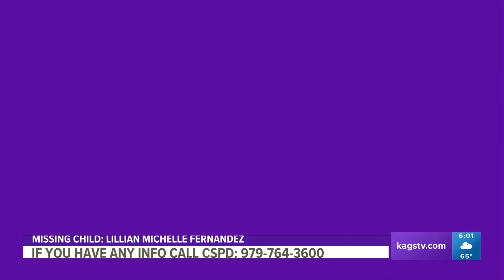College Station Police: Suspect involved in March 26 bar stabbing arrested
33-year-old Angel Felipie Llamas was arrested by Grimes County Sheriffs on Tuesday, April 4, according to CSPD.